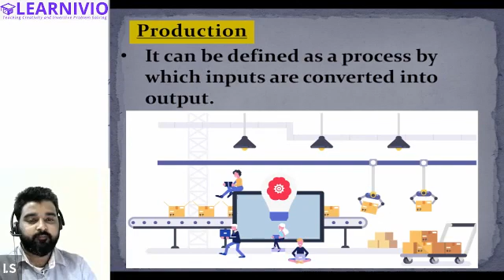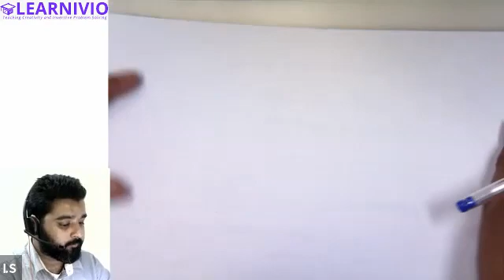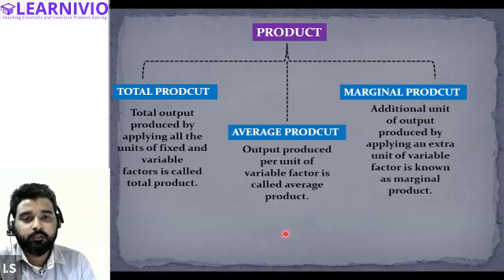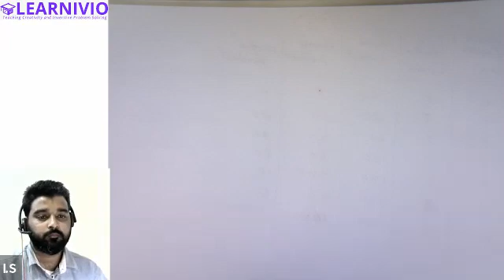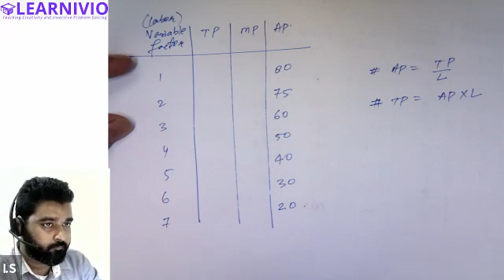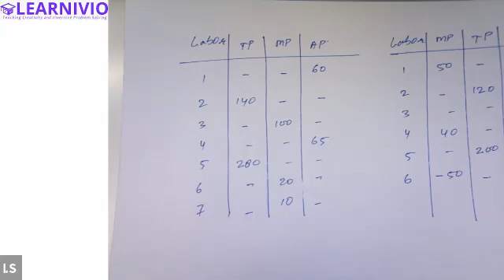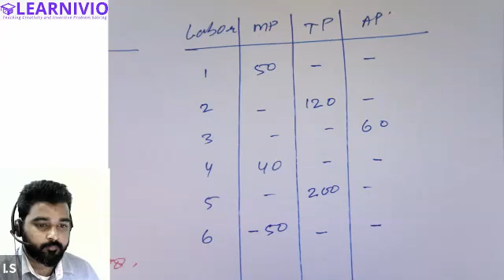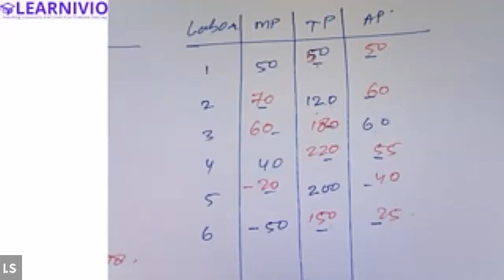Learnivio | Factors of production | Economics | Lect 31 | Riyadh Batch | 09-11-2021